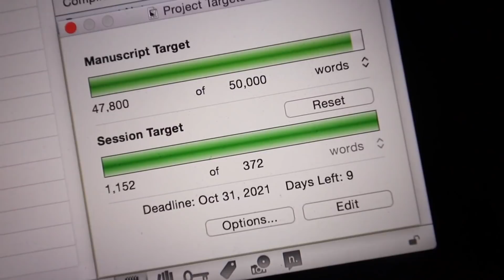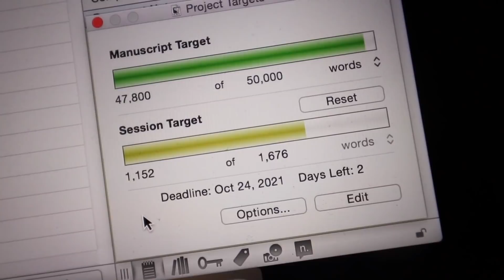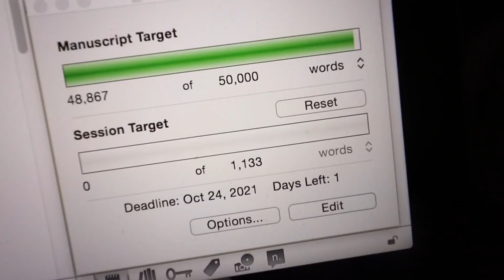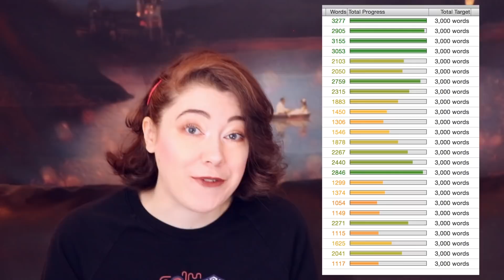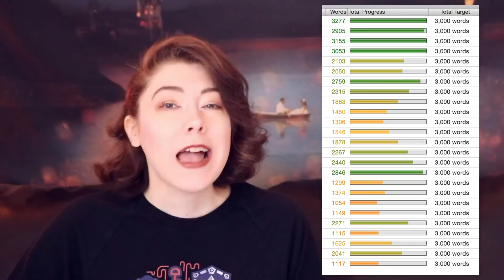I WROTE 50,000 WORDS IN 19 DAYS! | weekly writing vlog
a decade of nanowrimo-ing has prepared me for this moment. LET'S CELEBRATE WRITING 50K IN 19 DAYS! HURRAH!!

want more drafting vlogs? check out my nanowrimo 2012 series: 50K words and 30 videos in 30 days!

i also made a video about outlining in scrivener, if you're interested in the writing program i use!